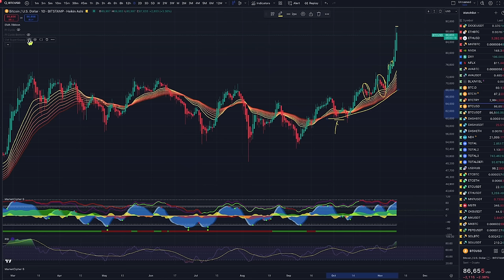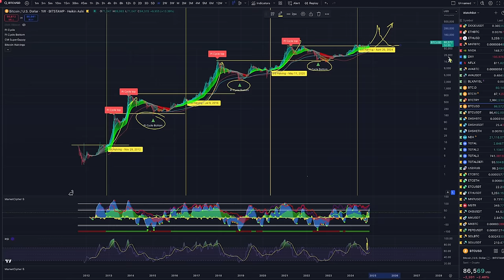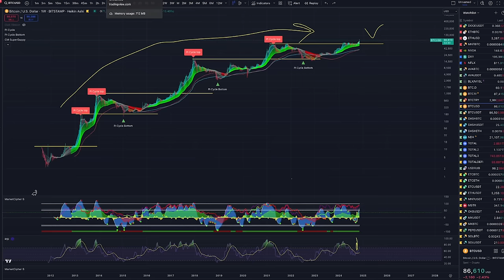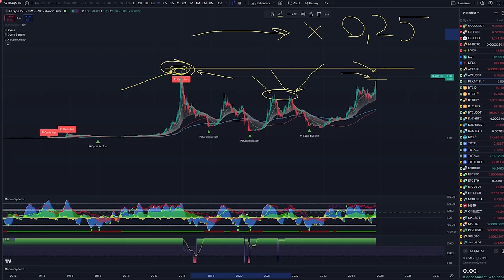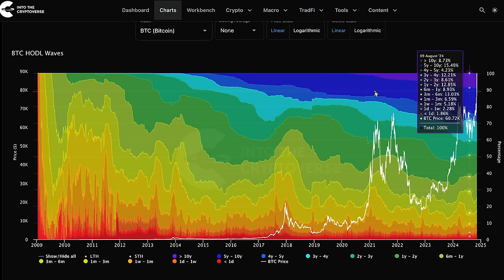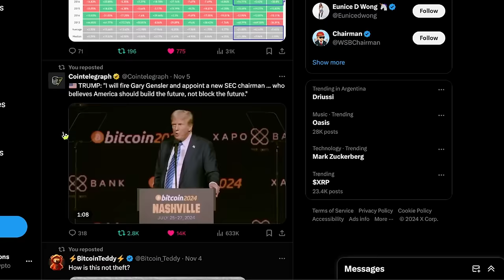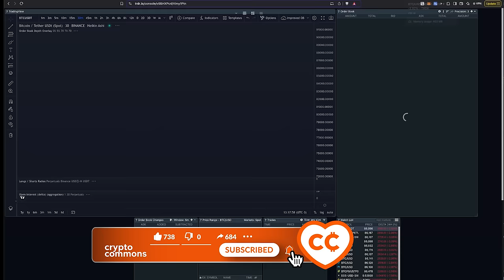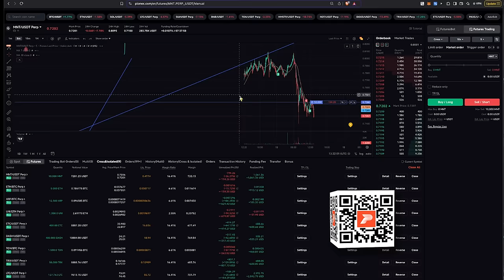БИТКОИН НАЧИНАЕТ СВОЙ СУПЕР ЦИКЛ!! РОСТА ЕЩЕ НЕ БЫЛО!!!!!!! 👀 И ВОТ ПОЧЕМУ...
00:00 Локальные СОПРОТИВЛЕНИЕ и ПОДДЕРЖКА
01:33 Глобальные ВЕРШИНА и ДНО каждого цикла
03:40 Четвертый ХАЛВИНГ / Дефляция BTC
05:04 Вопрос к ИНВЕСТОРАМ
06:35 BTC/M1SL - Битоин с поправкой на инфляцию
08:26 БЫЧЬЕГО РЫНКА 2021 НЕ БЫЛО!!!
10:30 ХОДЛ ВОЛНЫ / Децентрализация монет
12:30 КОРИДОР СРЕДНИХ ЗНАЧЕНИЙ
14:40 НИЗКИЙ СОЦИАЛЬНЫЙ ИНТЕРЕС
16:00 TRDR - СВОДКА СО СТАКАНОВ БИРЖ
18:00 ИТОГ / МОИ СДЕЛКИ

BTC: 1JcJgpSHbrRwgnvLeteXNfNXxLgpDuxyMP
ERC 20: 0xC8b0CF755bec8155D371676D77A579D7E15fd7eD
BEP 20: 0xfD630bd4058b7412C42d5807f1128281e05ACCE8
TRC 20: TKSwnD6eyDmaBwpXhVoQKnvPAtJVYAywYy
DASH: XuhZGGGezSEqnDq5ETBkiMc4ARfS6UxQAi
LTC: LfGpGJjkcrgZV12VNnQdEx79uHgeHSS8oG
ETC: 0xDD6AEDD3C78d0E7e8b1E09c8D149C51d16486723